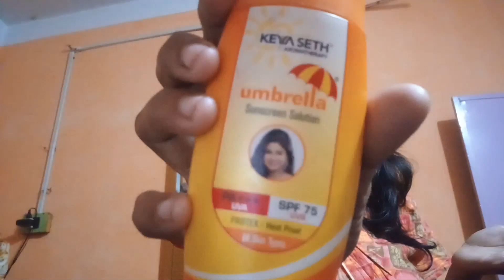SKIN CARE || ROUTINE || ALL TYPE OF SKIN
sonatips
skin care,
winter skin care routine,
winterskincareroutinefordry skin
winter skin care routine for oily skin
winter skin care routine 2018
winter face pack
winter skin care tips
winter skin care routine in hindi
hacks for girls
winter face care routine
skin whitening
how to get fair skin
winter hacks for girls
winter skin care hacks

Helo everyone me sonali...
Me west bengal se hu..mera channel'" SONA TIPS'" ME APKO
ye sab dekhneko milega...

LOVE YOU INDIA ""JAI HIND""

FOLLO ME ON ALL SOCIAL MEDIA @ BE MY FRIEND!
আমার SOCIAL MEDIA  তে আমার  সাথে যোগাযোগ রাখুন. আমার  বন্ধু  হন

ALL THE CONTENT  PUBLSH ON THIS  CHANNEL IS MY OWN CREATIVE  WORK AND IS PROTECTED UNDER COPYRIGHT LAW..